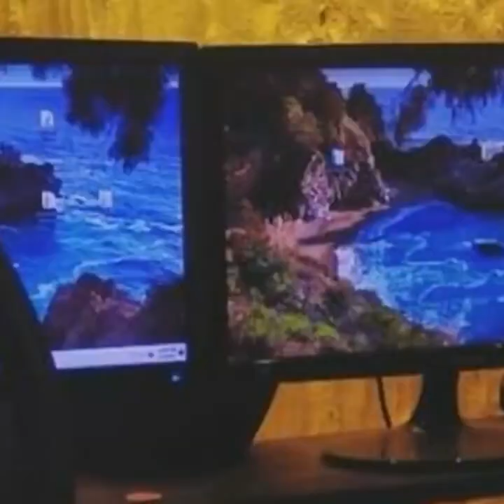ওর জন্য সিনেমাটা আর হয়নি I Sohanur Rahman Sohan I Tanvir Tareq Show I